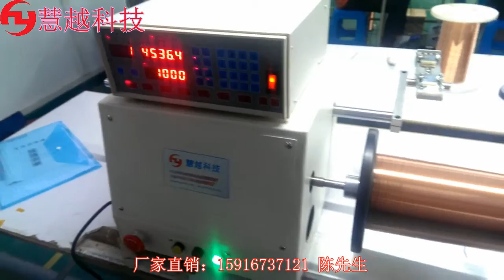China electronic transformer automatic cable distributing machine manufacturers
WeChat: jiansno1
Skype：hvyes1688
Dongguan City HUIYUECN Technology Co., Ltd.